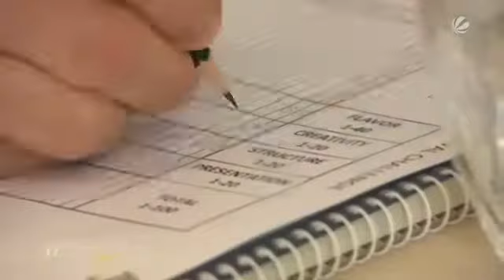Eismacher in Action: Gelato Festival Challenge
Eismacher aus ganz Norddeutschland haben sich am Mittwoch zur Gelato Festival Challenge in Bargteheide getroffen. Die besten Drei dürfen nun im Juni nach Berlin zum Gelato Festival fahren und die Sieger dort wiederum reisen dann 2021 als deutsche Mannschaft zur Weltmeisterschaft nach Italien. Aber wer sind denn nun die besten Eismacher des Nordens? Das erfahren Sie im Video.